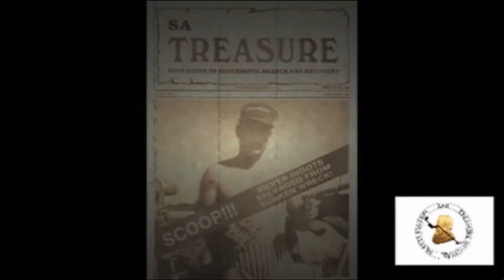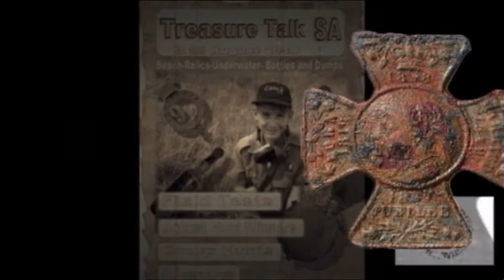Treasure Talk SA - Best Find Entries 2016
Time are running out